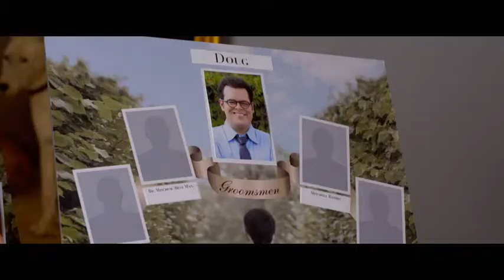Wedding Ringer Home Entertainment Trailer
The hilarious comedy starring Kevin Hart, Kaley Cuoco-Sweeting and Josh Gad is out on Blu-ray & DVD from 6th July.